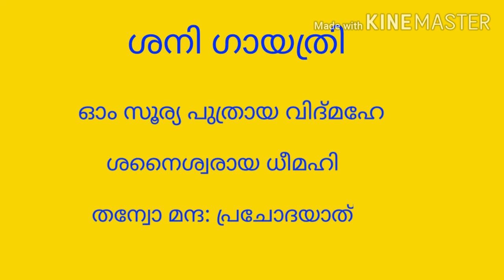ശനിദോഷങ്ങൾ ആർക്കെല്ലാം? പരിഹാരങ്ങൾ എന്തൊക്കെ?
Who all have Shanidoshas like AshtamaShani, Ezharashani, Kandakashani, Shanidasha and Shani apahara?
What are the methods to alleviate Shanidosha?